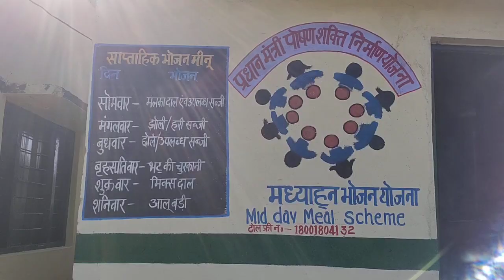school wall painting